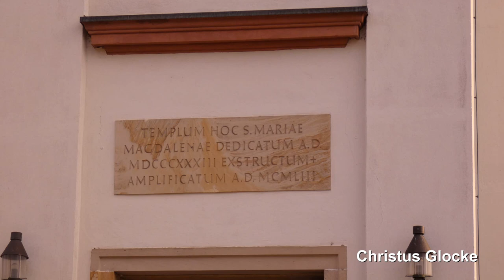Roxheim (Bobenheim-Roxheim), kath. Kirche Maria-Magdalena, Vollgeläut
Präsentiert wird das Geläut der katholischen Pfarrkirche St. Maria Magdalena in Roxheim (Bobenheim-Roxheim, Pfalz).
Die Kirche wurde im Jahr 1833/1834 im klassizistischen Stil vom Speyerer Architekten Johan Bernhard Spatz erbaut. Die Kirche ist ziemlich groß und hat 510 Sitzplätze. Renovierungen am Inneren der Kirche fanden erstmals 1975 statt. Eine Außenrenovierung erfolgte im Jahr 1986. Eine zweite Innenrenovierung gab es dann im Jahr 2004, bei welcher der Chorraum der Kirche komplett neu gestaltet wurde.
In dem bereits von weitem sichtbaren Kirchturm befindet sich heute ein dreistimmiges Bronzeglockengeläut aus der frühen Nachkriegszeit, gegossen von der Firma Hamm aus Frankenthal. Das Geläut hat eine leicht verzogene Schlagtonlinie, singt aber durch den Klangcharakter sehr abgerundet und kräftig aus dem Turm.

GLOCKENDATEN:

Glocke 1: Sebastiansglocke, f', Hamm/Frankenthal 1949, 766 kg

Glocke 2: Magdalenenglocke, as', Hamm/Frankenthal 1949, 430 kg

Glocke 3: Marienglocke, b', Hamm/Frankenthal 1949, 317 kg

Diese Aufnahme entstand zu einem Hochamt. Die Glocken läuteten ca. 10 Minuten lang und fingen ca. 15 Minuten vor Beginn des Gottesdienstes zu läuten an.